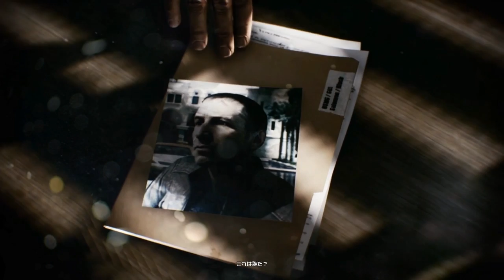【PC】BATTLEFIELD 3 キャンペーン#2 "OPERATION SWORDBREAKER"